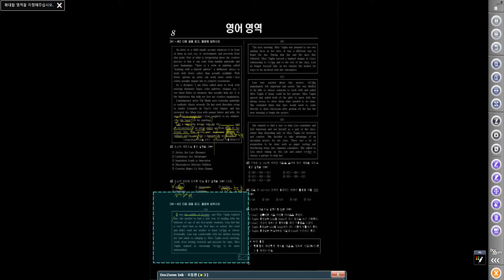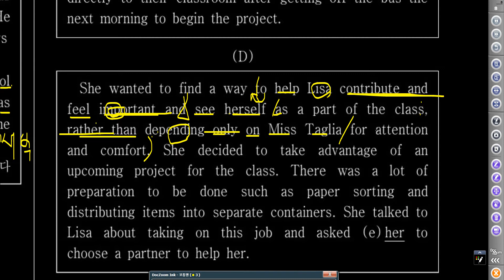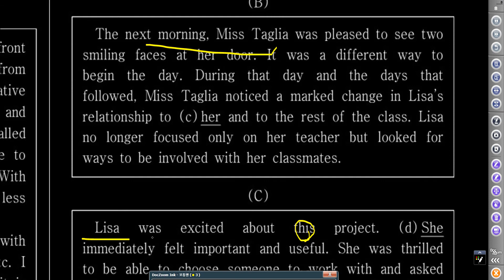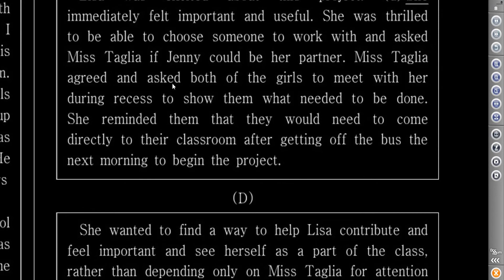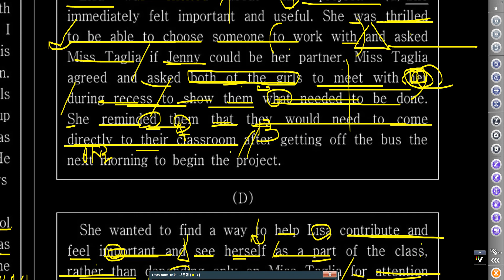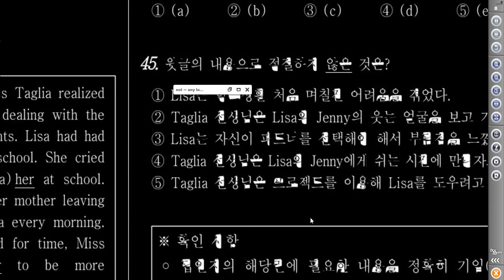[키투] 201703 고2 모의고사 43~45번